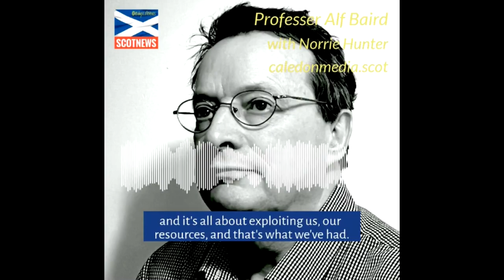Perfidious Albion can never really be trusted when it comes to treaties.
Thanks to @indyscotnews for the vid of Professor Alf Baird with Norrie Hunter on 🌐

"Suddenly discovered that the British Union was always a hoax, that the treaty was always violated, as all treaties between colonised peoples and the imperial power were always violated.

"Whether it was native Aborigines or Indians or Scots, the treaties are always violated or even Brexit, recently, the treaty was violated almost immediately.

"Perfidious Albion can never really be trusted when it comes to treaties. So we get to this reality, and once you discover the reality, you can't un-discover it.

"People have to understand their condition. And in the colonial environment, there is a condition, it is a colonial condition.

"They have to understand that first before they understand what independence is and why it's necessary. And independence is decolonization. And that gives you the remedy for colonialism, the only remedy, which is liberation."

Now Alf, in the book Civic Nationalism, it's a very altruistic way of thinking, but you see it as a detriment to Scottish independence, don't you?

"Well, the oppressed native only becomes a nationalist to free himself from an oppressor. We become Scottish nationalists not because we want to impose our culture, our language, on another people like our neighbour has done.

"What we've been suffering from is cultural imperialism. We've had a culture enforced on us, we've had a language enforced on us, and it's all about exploiting us, our resources, and that's what we've had.

"We've had a form of British nationalism and that ideology is a very aggressive one. That's been enforced on us. What Scottish nationalism is about, really, is about self-determination nationalism. That's about freeing ourselves from the oppression of imperial and ultra nationalist British ideology, which is the Tory one nation, Britain.

"So we're about freeing ourselves from that oppression, so we're not about imposing our nationalism on others. The question of civic nationalism only raised itself in the last decade, say, if you like.

"Civic nationalism is really defined as people from other countries having a sense of belonging to another country. That's all very well, but people who vote no, who come from other countries into Scotland, and a lot of them that came from, say, south of the border, as well as other countries, voted against our self determination, they voted against our liberation. So they don't have a sense of belonging to, necessarily, to Scotland."

But over the generations, do people not then become part of that national character?

"Of course, after several generations, hundreds of years, maybe, they become part of that. But people coming in the last 10-20 years, remember, culture is a very, very difficult thing to change. You've said yourself that our Scottish culture stays with us even though we're not taught the language.

"We are beginning to get the last generations of that because of media and the media changes and everything, and all the social media and societal changes. There's fewer and fewer Scottish speakers.

"I mean, the last census in 2011 said 1.6 million people were Scotch speakers. That's 30% of the population. That means that two thirds of us are Anglophone.

"What liberation means in colonial societies is a self recovery. Our language and our culture comes first soul, whereas what we have imposed on us is an Dick Gaughan said."